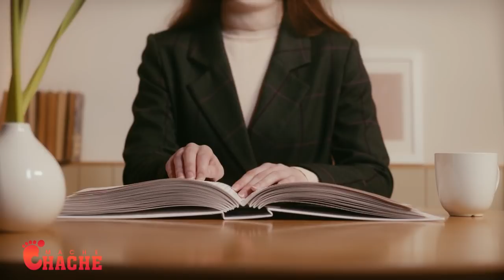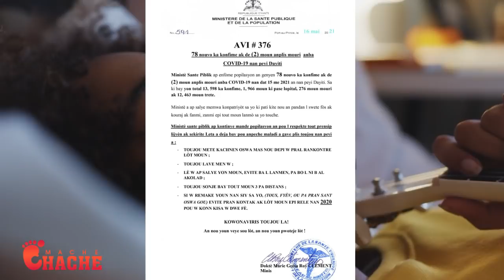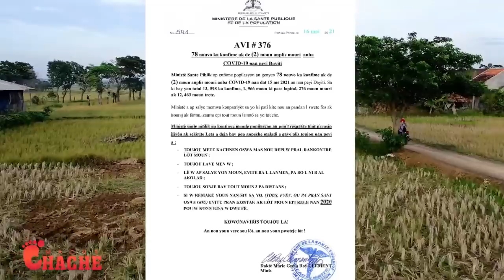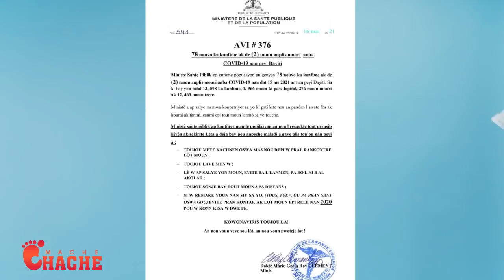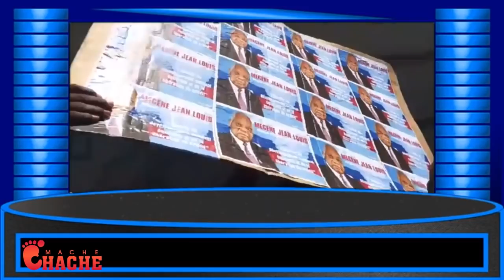Gadon doulè: Prezidan Jovenel lage gwo lo wa nan men Dyaspora…opozisyon an pa Asiste tiray